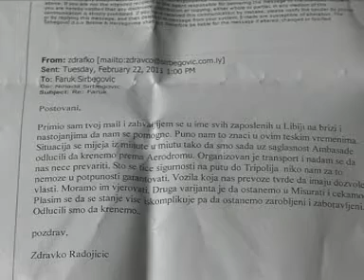Libija evakuacija BH radnika